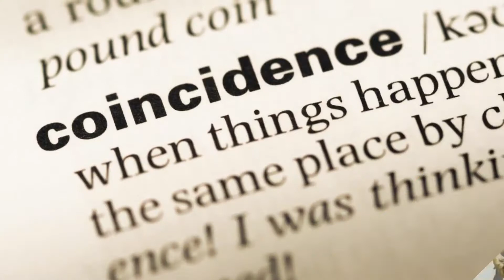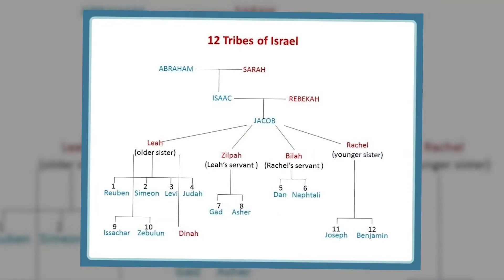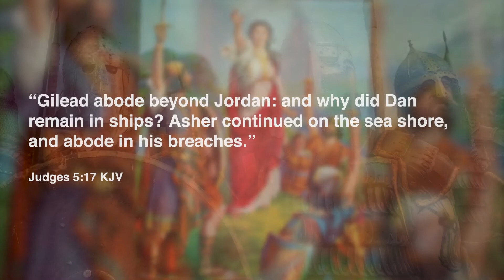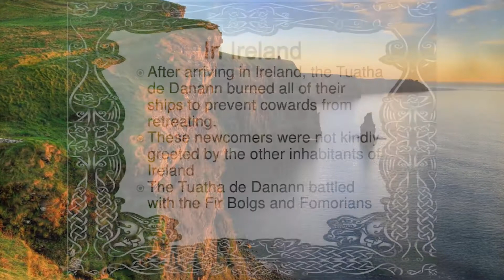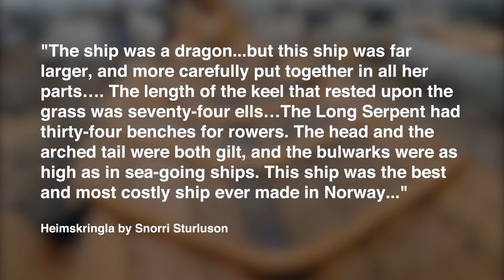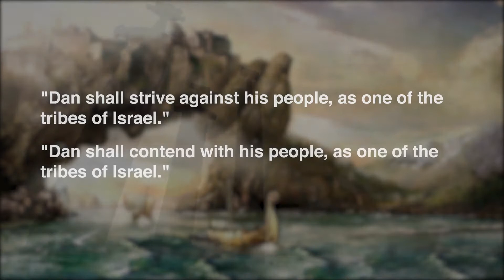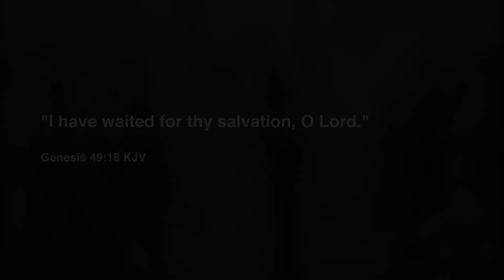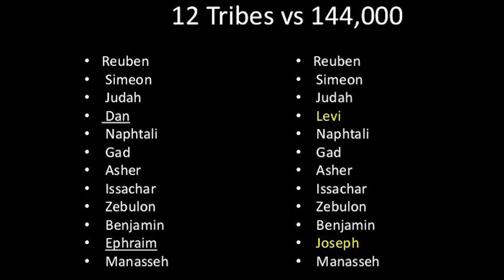Where is the Tribe of Dan Today!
The locations of the Lost Tribes is a mystery to most. The Tribe of Dan were 1 of the first to begin to migrate and colonize Europe. Here we shall uncover and examine the location of each tribe, starting with the tribe of Dan.

Tribe of Dan
- Danaans, Danoi of Greece
- Darda and Calchus
- Tuatha De Danaan
- Viper's Trail
- Denmark the Mark of Dan
- Scandinavia Tribe of Dan
- Serpent Dragon Viking Ships
- Meaning of the name Dan
- Prophecy of Viking Raids
- Norse Runes and Hebrew
- Dan Not in the Book of Revelation